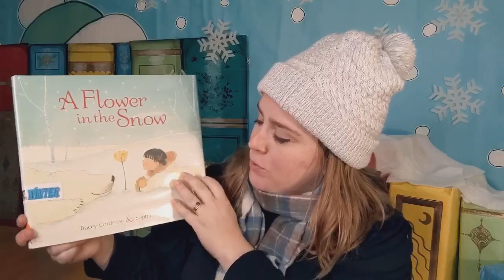Time for Tales: A Flower in the Snow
Learn about the importance of friendship and how to grow your own winter flowers.